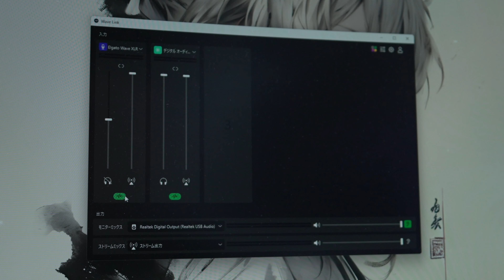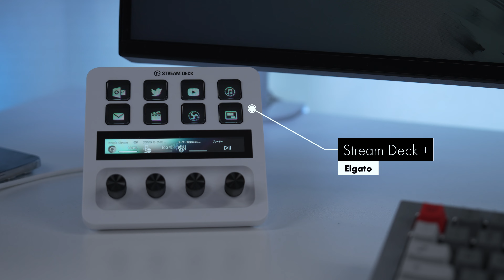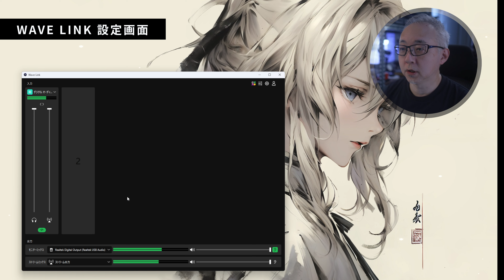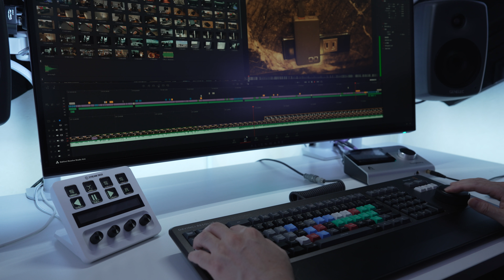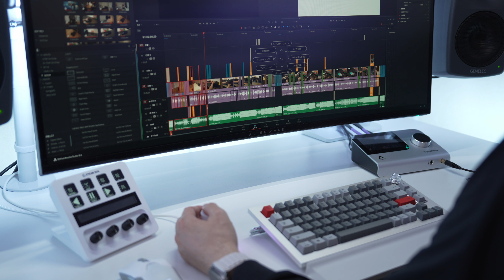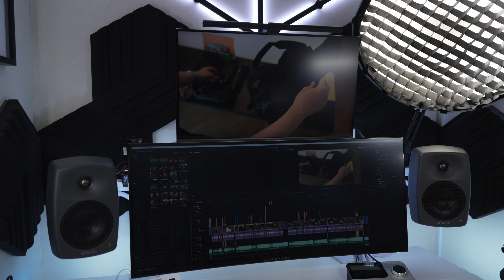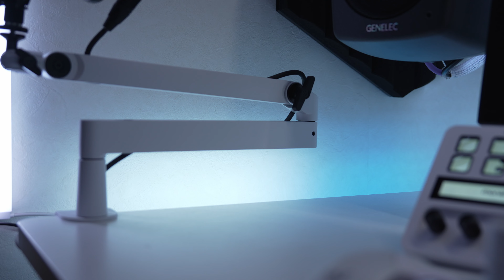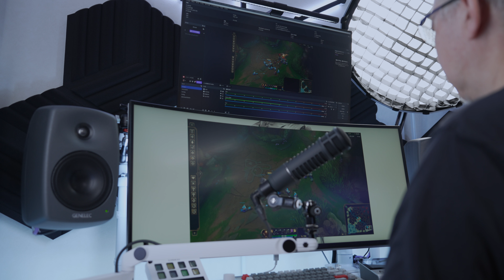【デスクツアー】見た目と機能性を両立した白黒デスク周り紹介 2023 11月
前回5月のデスク周り紹介から、さらに実用性と見た目の両立を深化させた白黒デスク周りのアップデートの紹介です。今回は製品の紹介だけではなく実際の運用シーンも併せて紹介しています。皆さんのより良いデスク環境づくりの参考になれば幸いです。

・SONY a7IV ILCE-7M4
・SONY FE 24mm F1.4 GM
・Aputure Amaran 100x
・Aputure Amaran T2C
・ElagatoWAVE XLR
・SONY XLR-K3M
・Elgato Stream Deck +
・Blackmagic Design Editor Keyboard
・NuPhy Twotone Wrist Rest
・BRAIN MAGIC Orbital2 STERNA
・ASUS ProArt 27inch
・beyerdynamic DT990 Pro
・KANTO HEADPHONE STAND H1
・Elgato WAVE Arm LP
・TRIAD-ORBIT M2R
・Electro-Voice RE20
・DeltaHub Capio 2.0
・BenQ ScreenBar

📷撮影機材
メインカメラ：
レンズ１：
レンズ２：
オンカメラマイク：
ワイヤレスマイク1：
ワイヤレスマイク2：

🔖動画の目次
00:00 イントロ
00:56 ビデオ会議
06:45 ビデオ編集
12:57 ゲーム配信
15:28 それ以外
17:08 アウトロ